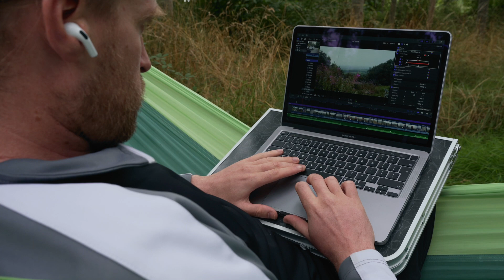Off-Grid Shower in the Woods of Malvern! | Worcestershire | UK County Tour | Vlogust ep.19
There's nothing quite like having a shower in the middle of the woods! In my opinion, this is the best shower ever!

We're in Malvern which is in Worcestershire today, not the first time we've been though. This is the 3rd time we've visited but we love it here so much we always come back.

We have some friends here that have a woodland which they are converting into a place where people can stay and enjoy the woods. Every year we visit it gets more and more complete and this year we have electricity! Woohoo lol

We got up early for a walk on the famous Malvern Hills and then spent the rest of the day swinging in a hammock, well I did anyway.

Thanks for watching and I hope you enjoyed this video, if you did then don't forget to hit the thumbs up button and subscribe to our channel for more great videos every week!